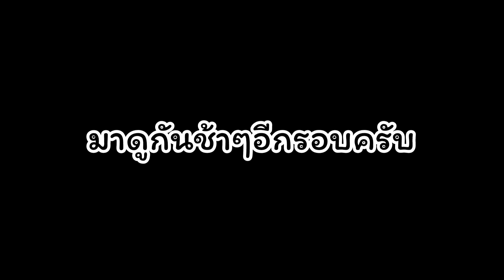youtube video #-HLS80eivlk